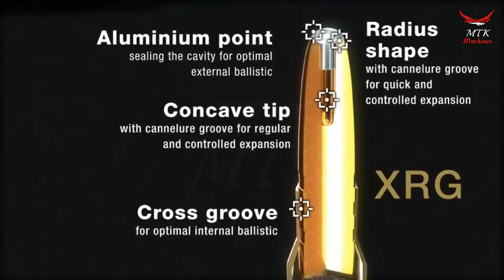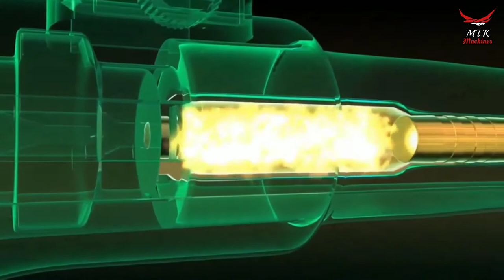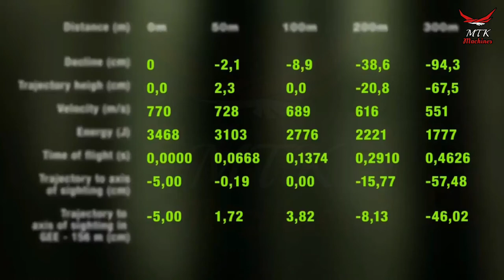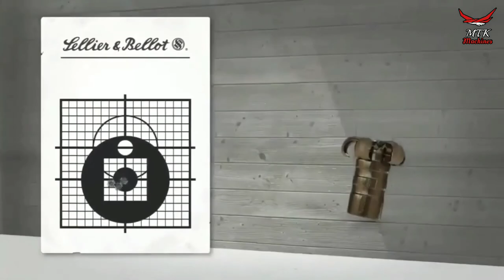How gun works All you need to know about bullets how it's work MTK Animation